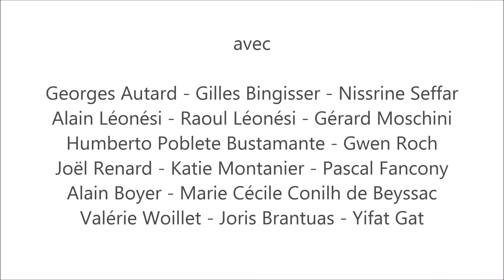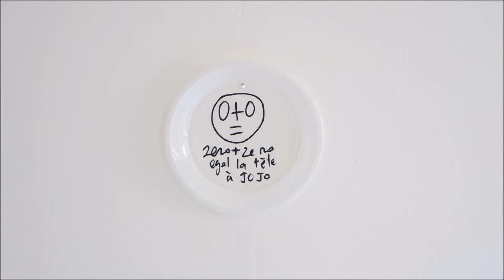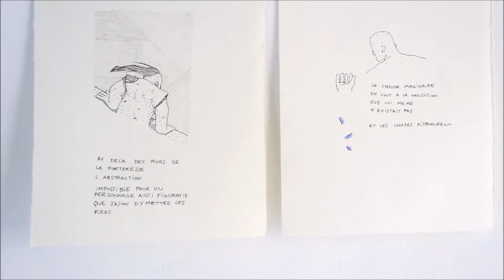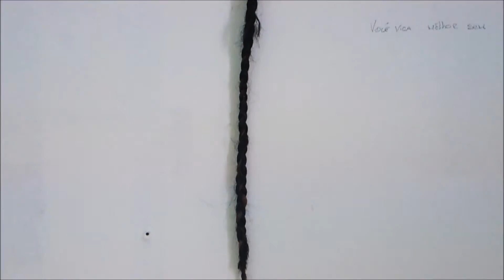"Soleil Levant" - exposition collective - Nîmes, août 2016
"Soleil levant"

 exposition collective
 organisée par My Art Goes Boom
 visible le temps du vernissage
 dimanche 21 août de 15h à 21h

 rue Matisse, résidence Le soleil levant,
 14 place Gauguin, 3ème étage

 avec :

 Georges Autard
 Gilles Bingisser
 Joris Brantuas
 Humberto Poblete-Bustamante
 Marie Cécile Conilh de Beyssac
 Pascal Fancony
 Yifat Gat
 Alain Léonési
 Raoul Léonési
 Katie Montanier
 Gérard Moschini
 Joël Renard
 Gwen Roch
 Nissrine Seffar
 Valérie Woillet

 Sur une proposition de Joris Brantuas
 avec MY ART GOES BOOM